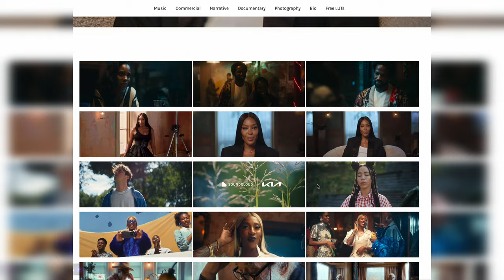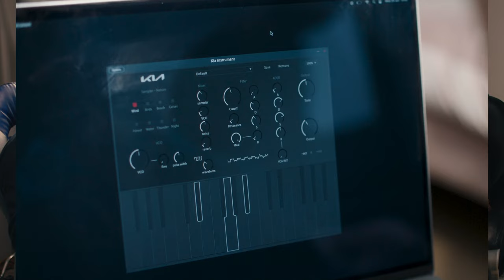* Updated* Cinematography Talk With Femi Awojide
Today we Discus with Femi Awojide an accomplished Cinematographer. Do watch as we Explore his
Introduction: 00:00:41
Femi Journey: 00:01:14
Difference Between the Responsibility as a Starter Vs Now: 00:15:13
Leadership: 00:25:19
Crewing up Passion Vs Experience: 00:30:19
Work for Free?: 00:32:36
Work_1_Review: 00:35:01
Brand Vs Artistry: 00:39:39
Work_2 _ Chasing the Night: 00:44:03
Dealing with Comfort zone: 00:52:14
Dealing with the Industry Gaps: 00:54:45
Work-Life Balance: 00:59:21
Advise to Younger self: 01:03:16

Pi Image is a Pro Imaging and rental company based in Lagos Nigeria. We set up this channel to educate and share knowledge that would assist you on your Growth journey.